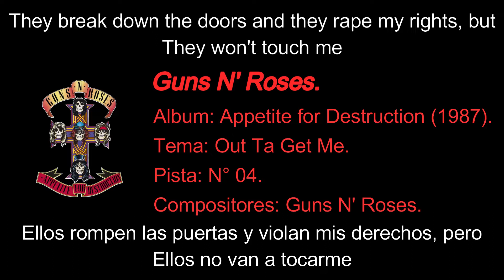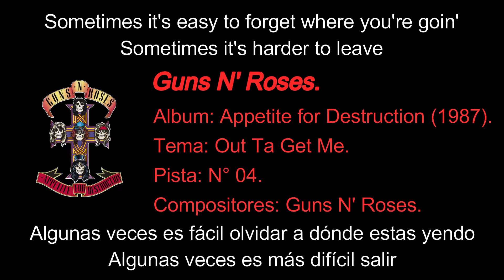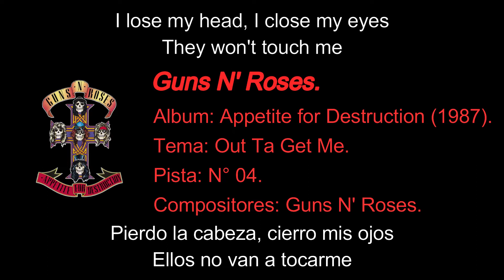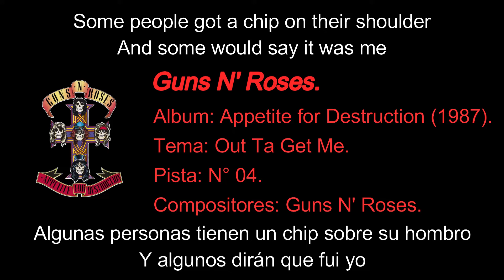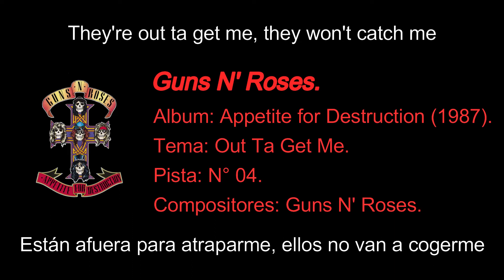Guns N' Roses - Out Ta Get Me [Subtítulos en Español / Inglés]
[Todos los derechos de autor de esta canción son propiedad de Guns N' Roses, sus sellos discográficos, sociedades asociadas, etcétera].

➤ GUNS N' ROSES:

➨ Album: Appetite for Destruction (1987).
➨ Tema / Theme: Out Ta Get Me.
➨ Pista / Track: 04.
➨ Género / Gender: Hard Rock, Heavy Metal, Hair Metal, Glam Metal.
➨ Productor / Producer: Mike Clink.
➨ Sello Discográfico / Label: Geffen Records.
➨ Compositores / Composer: W. Axl Rose, Izzy Stradlin, Slash, Duff McKagan, Steven Adler.
➨ Interpretes/ Interpreters:

     ● W. Axl Rose: Vocals.
     ● Slash: Guitar.
     ● Izzy Stradlin: Guitar.
     ● Duff McKagan: Bass Guitar.
     ● Steven Adler: Drums, Percussion.

➤ Comprar / Buy - Vinyl Appetite for Destruction:

➤ Comprar / Buy - Mp3 Out Ta Get Me: